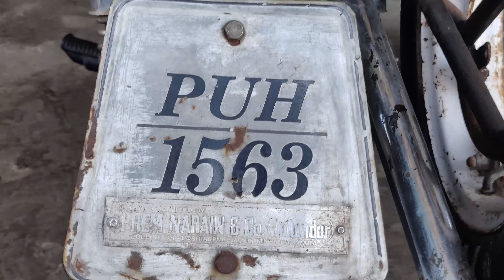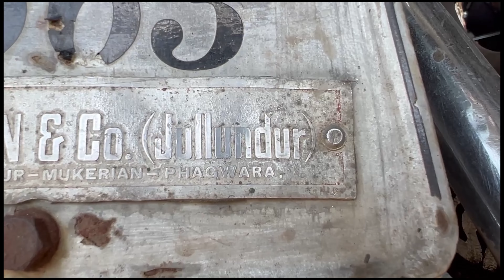Rajdoot (Bobby) Full Review --- Ride Experience